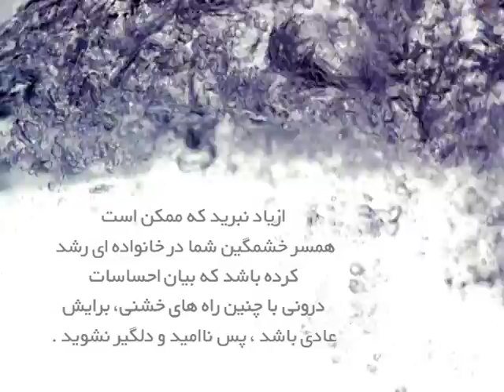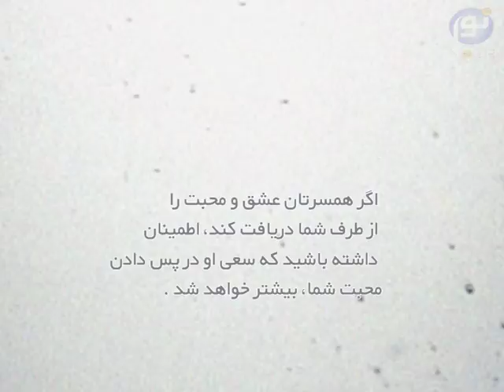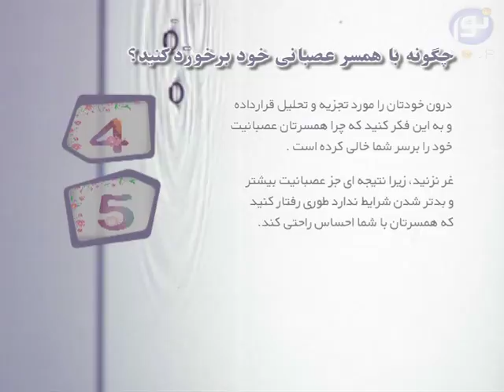چند نکته اساسی درباره خشم و عصبانیت همسرتان